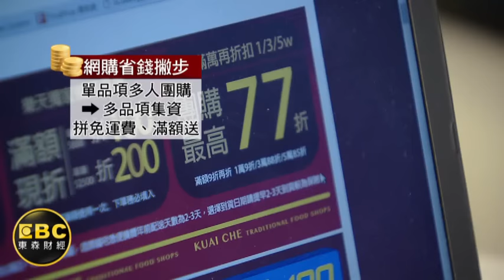景氣寒冬 揭密小資族團購省錢撇步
景氣寒冬，網購小資族也改變消費習慣。從熱門高單價的3C產品，轉成平假美食零嘴，尤其客單價五百元左右的最受歡迎。網購達人也分享撇步，不只鎖定單品項揪團，變成多品項一起買，拼免運費滿額送，但不少業者透露，今年買氣明顯減弱，為了穩住業績，只好多花錢拼行銷曝光。